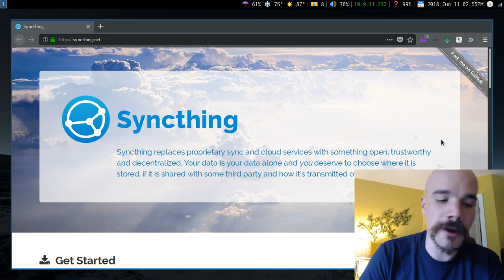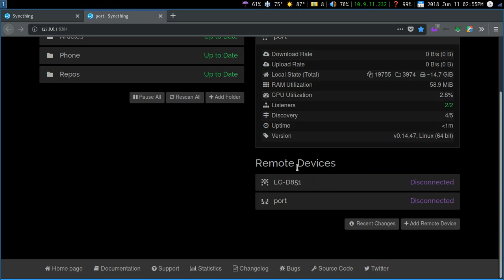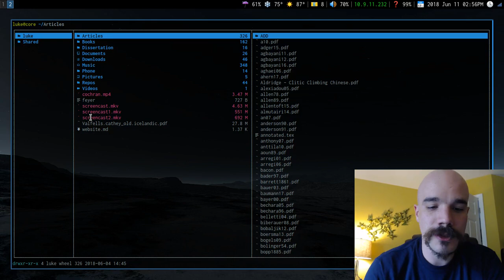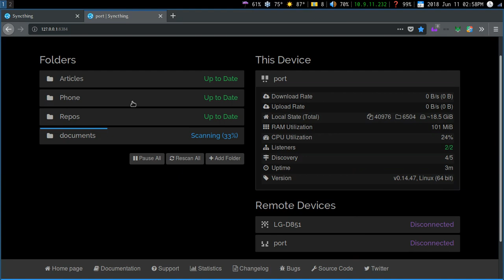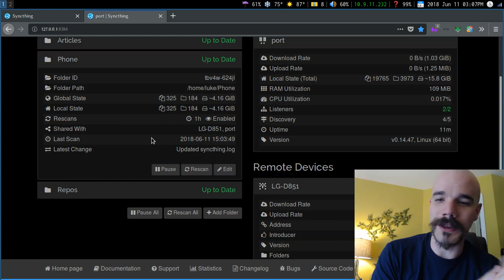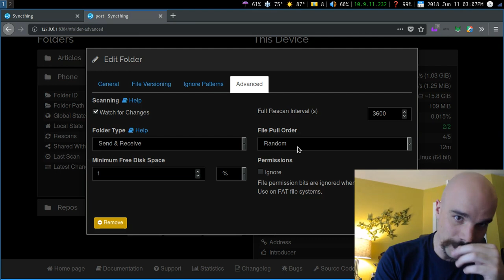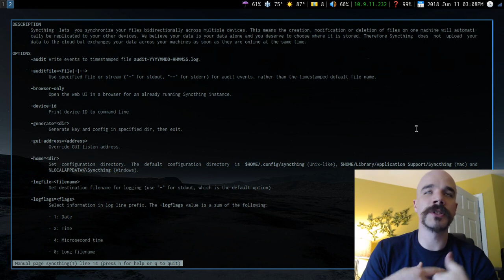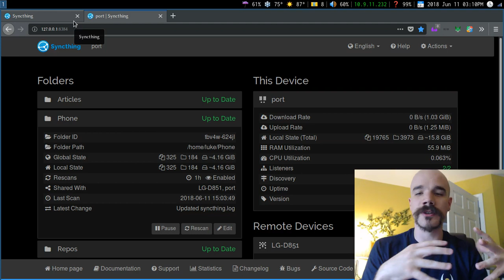Syncthing for Syncing Both Computers & Phones